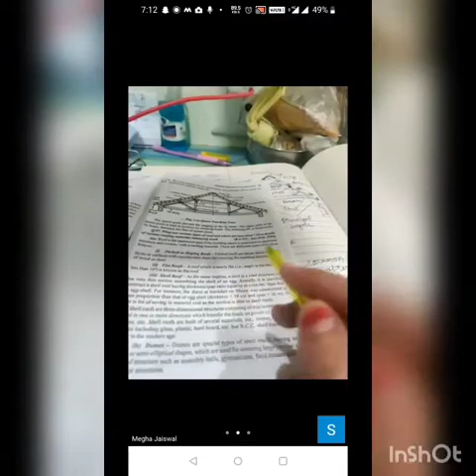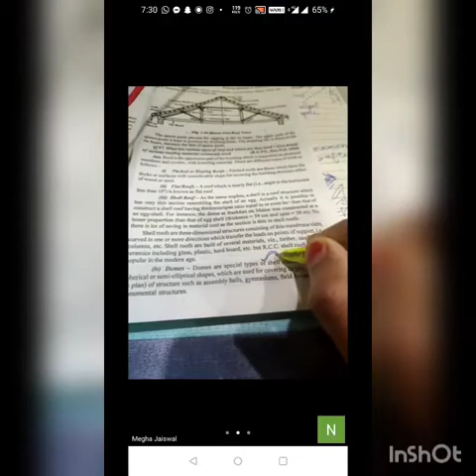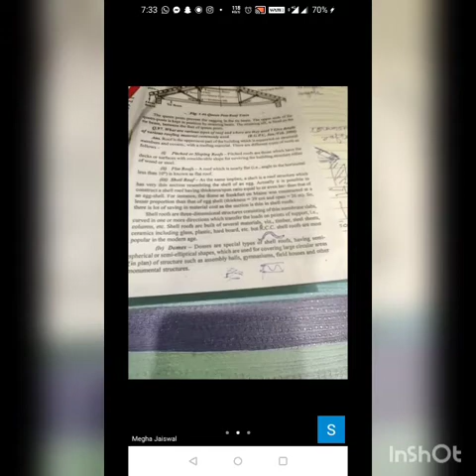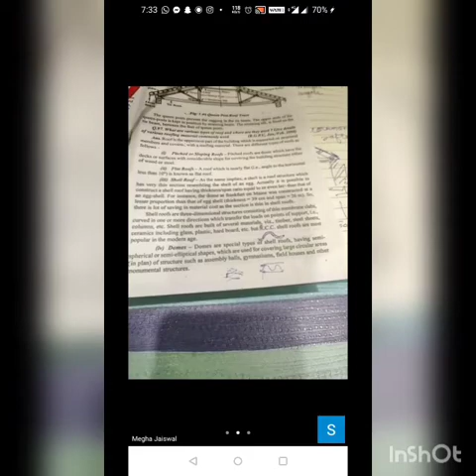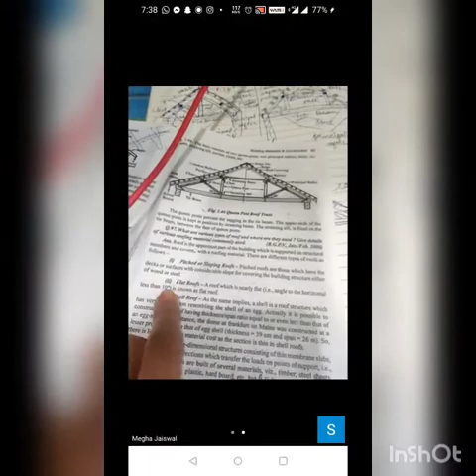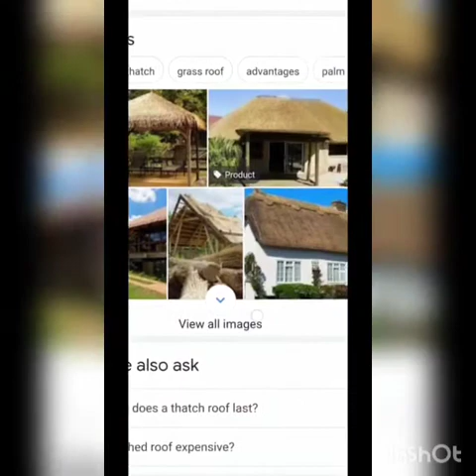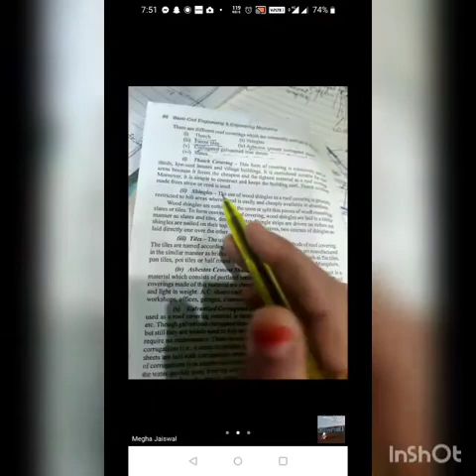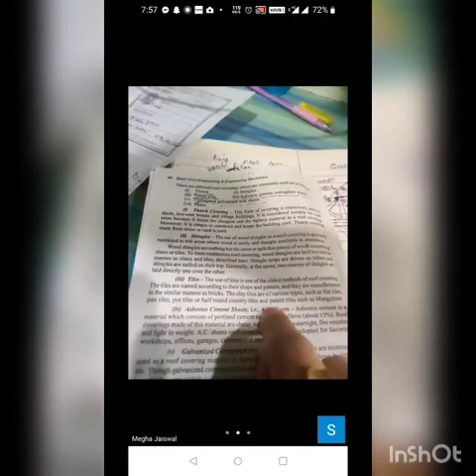roof lecture 12 ( different roofing materials)